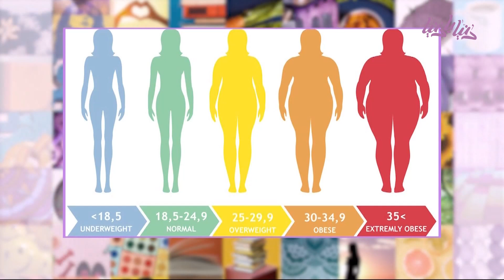مقاومة الانسولين.. عوامل الإصابة وطرق العلاج - دنيا يا دنيا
د. مراد شطناوي - استشاري الأمراض الباطنية والغدد الصم  تحدث عن مقاومة الانسولين بين عوامل الإصابة وطرق العلاج